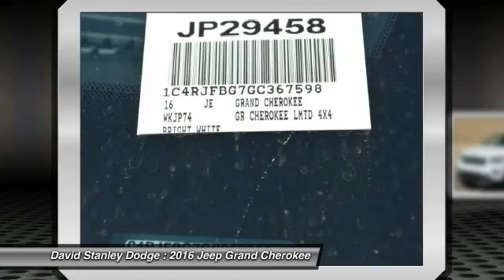2016 Jeep Grand Cherokee David Stanley Dodge JP29458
2016 Jeep Grand Cherokee Limited

Grand Cherokee Limited, 4D Sport Utility, 3.6L V6 24V VVT, Automatic, and 4WD. At David Stanley Chrysler Jeep Dodge, YOU'RE #1! Hey! Look right here! Here at David Stanley Chrysler Jeep Dodge, we try to make the purchase process as easy and hassle free as possible. We encourage you to experience this for yourself when you come to look at this stunning 2016 Jeep Grand Cherokee. What a perfect match! This great Jeep Grand Cherokee is available at the just right price for the just right person - You!